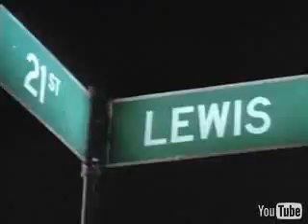Warren G ft Nate Dogg - Regulate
classic